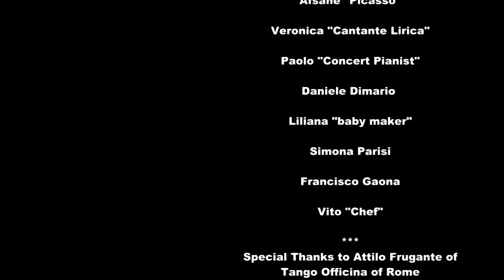ZenTango de Oscar Wright - TANGO OFFICINA OF ROME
course held at the inimitable Tango Officina of Rome, Italy...Tango Officina is the most suggestive place to dance tango in Rome and probably any where in the world...it was developed and managed by Attilo Frugante...the milonga in this video if the Tango Tea of Rome...held from 6 - 9 PM each Sunday, it includes tea and pastries all for 6 euro...other milongas are held on Tuesday night and Saturday night